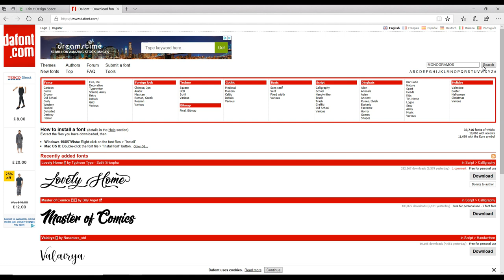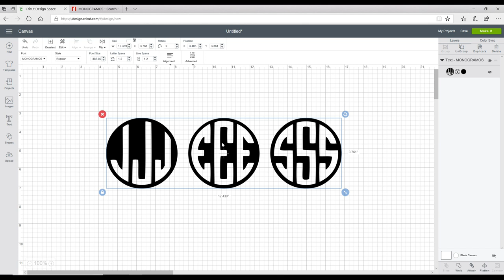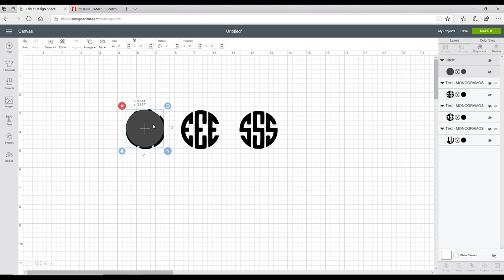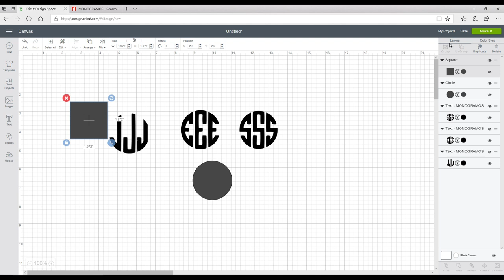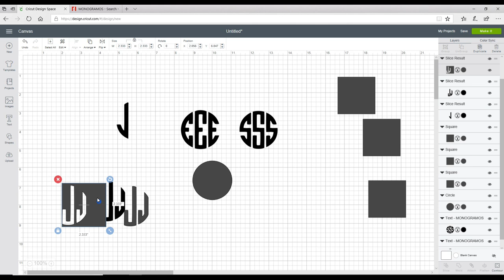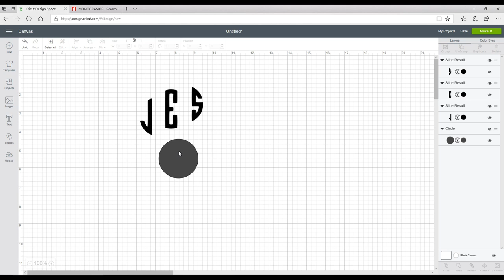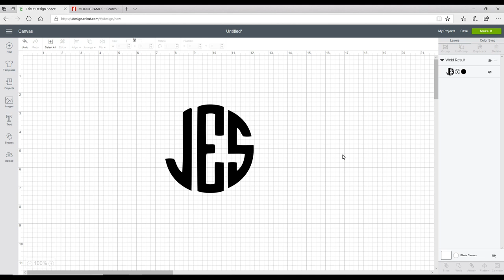Circle Monogram - Cricut Design Space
Using the font Monogramos is a quick and easy way to create a circle monogram